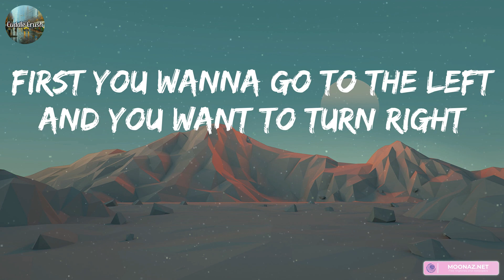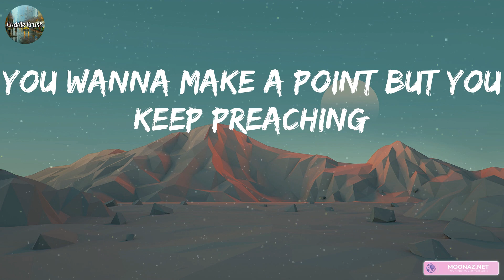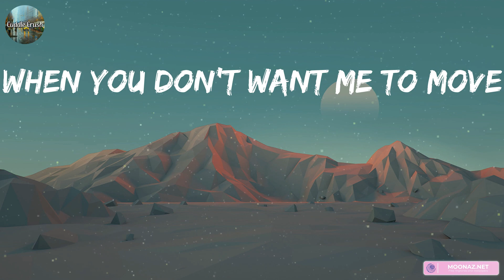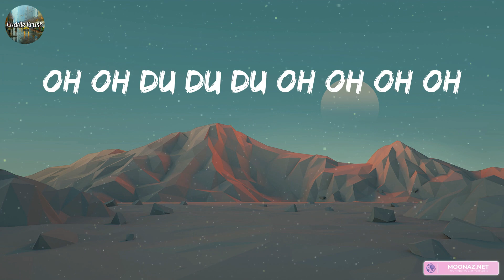Justin Bieber - What Do You Mean? (Lyrics)